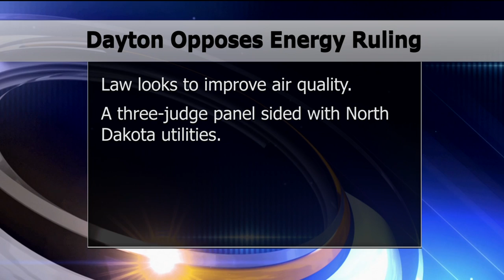Dayton Opposes Energy Ruling